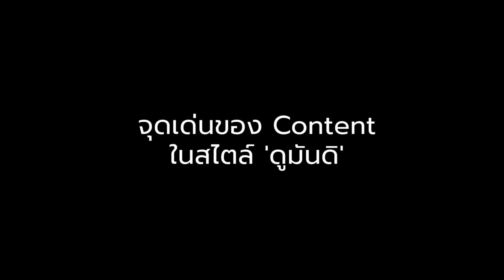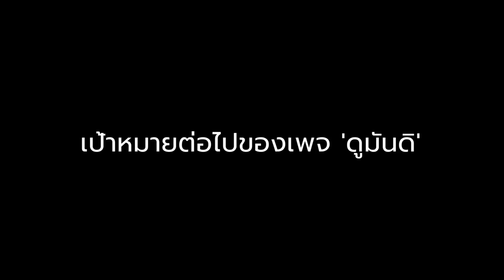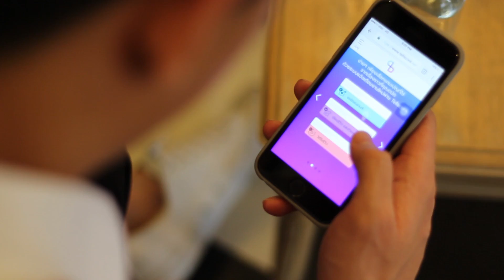'DoMunDi TV' บอยกรุ๊ปสายฮา สาระก็มี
จับกล้ามคุยกับ 5 หนุ่มงานดี @DoMunDiTV เจ้าของเพจเที่ยว กิน ชิลล์ ตามสไตล์หนุ่มๆ ที่มีสาวกตามกันเป็นแสน!!! แล้วคุณจะรู้ว่าผู้หน้าหล่อ พร้อมความฮาแบบมีสาระเป็นยังไง รับชมกันได้แล้วที่นี่ ผู้งานดีมีกึ๋น หล่อดีมีแอดติจูด Tellscore เปลี่ยนไอเดียของคุณเป็นสกอร์ได้แล้วที่นี่

Heart-to-heart conversation with the owners of travel-lifestyle-men’s page with over 100,000 followers @DoMunDiTV and you’ll discover something you never thought existed, edutaining content from 5 handsome guys. Watch it right here!